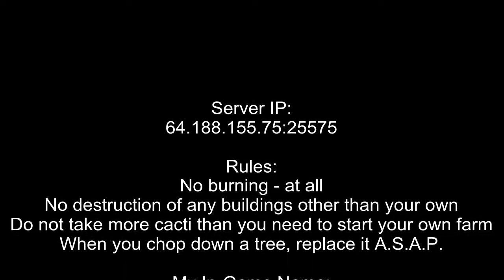Minecraft Multiplayer Server - Open to the Public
READ THE DESCRIPTION BEFORE JOINING

SERVER STATUS: OFFLINE

Rules:
NO burning...of anything...at all
Do not destroy any buildings that you did not make yourself
Do not take more cacti from the cactus habitat than you need to make your own farm - other people need them too
When you chop down a tree, replace it with a Sapling as soon as you can

My in-game name: Darkness604

If you don't have Minecraft yet, which you should, you can get it